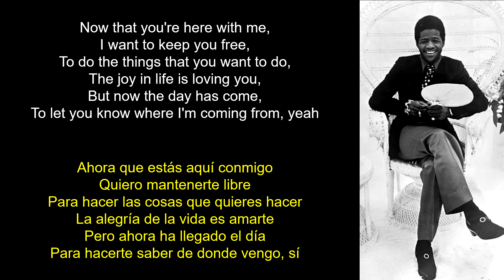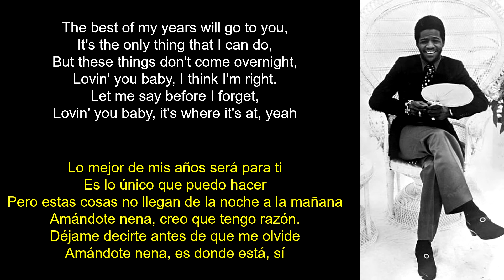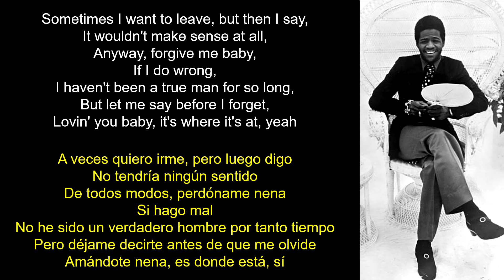Al Green - Look what you done for me (Lyrics Spanish-English) (Español-Inglés)